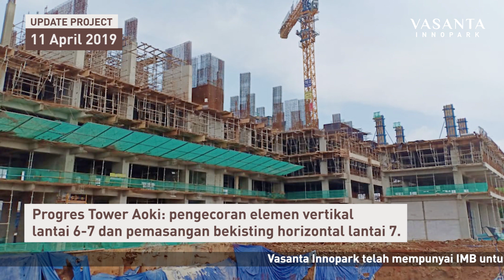Update Project Vasanta Innopark - 11 April 2019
Dear customer Vasanta Innopark,

Vasanta Innopark telah mempunyai surat Izin Mendirikan Bangunan (IMB) untuk Apartemen Tower Aoki dan Botan dengan Nomor 503/224/B/DPMPTSP dan Nomor 503/225/B/DPMPTSP. Disusul dengan IMB Ruko dengan No. 503/154/B/DPMPTSP.

Progres Tower Aoki: pengecoran elemen vertikal lantai 6-7 dan pemasangan bekisting horizontal lantai 7.

Progres Tower Botan: pengecoran elemen horizontal lantai P5 dan pengecoran elemen vertikal lantai P5-6.

Area Podium: pekerjaan pembesian pengecoran lantai dan dinding STP/GWT.

Progres Ruko: pancang minipile 160 titik dan potong tiang minipile 84 titik.